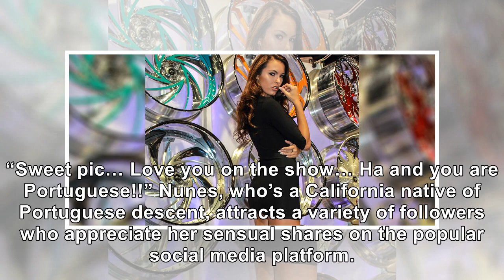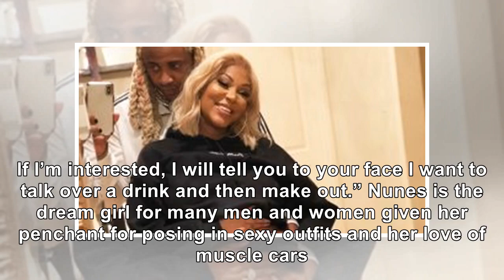Constance Nunes Sizzles In Skimpy Bra And No Bottoms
November 6, 2018 BnBStudios / Shutterstock Constance Nunes took to Instagram tonight to share a sizz...